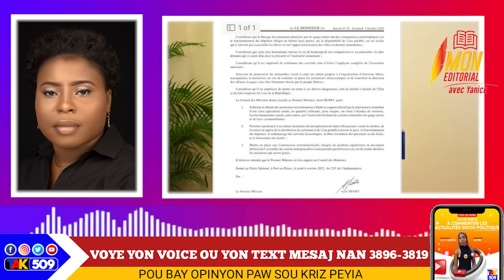Gwo Bout Tonton nouvèl pou Ayiti, Prez. Biden Kanpe fèm sou desizyon l/ Anpil aktè kòmanse voye pye